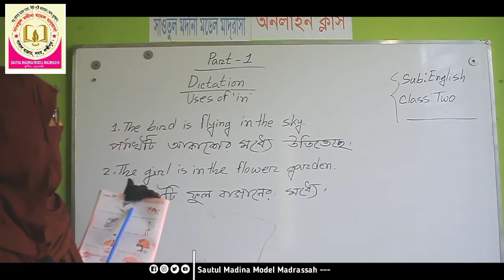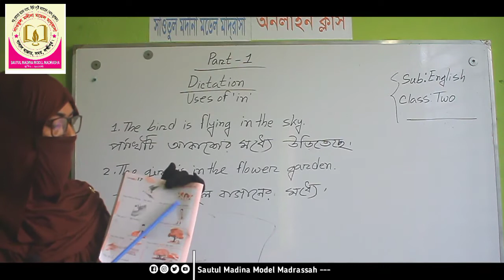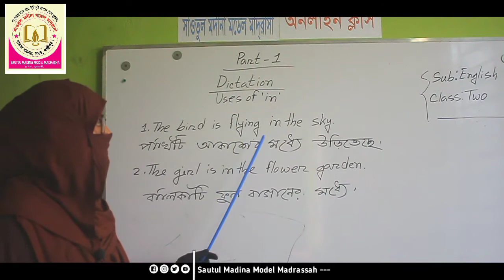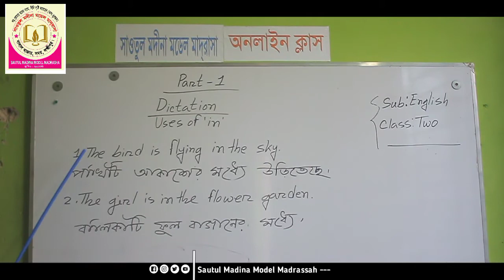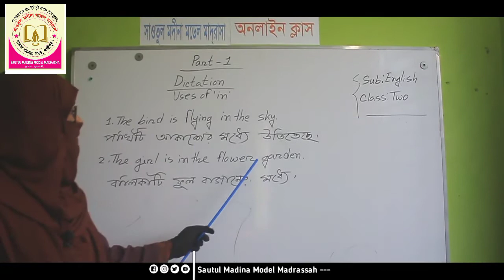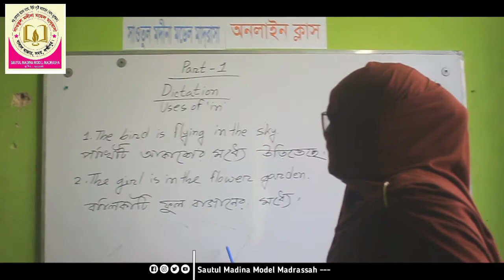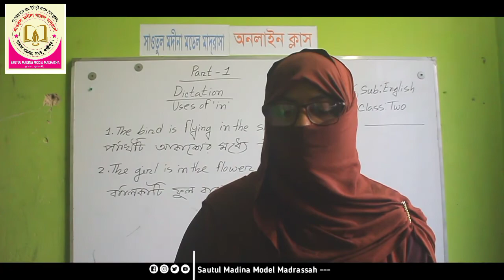ইংরেজি ||দ্বিতীয় শ্রেণি || পর্ব-০১ || Sautul Madina || শাহনাজ বেগম